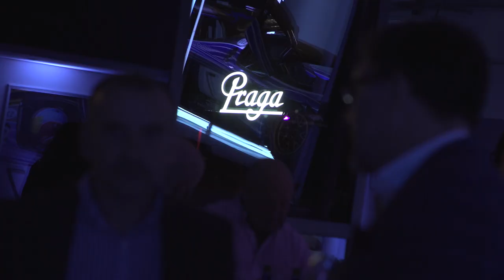An Evening With Praga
An Evening with Praga took place at the Praga HQ, Antrobus, Cheshire, on November 18th 2021.

Praga ambassador, former F1 driver and new Andretti Autosport IndyCar driver, Romain Grosjean, world-renowned car designed Frank Stephenson, and Praga Guest Drivers Jay Morton and Jimmy Broadbent, were interviewed by ex-racing driver, model and presenter Jodie Kidd, in front of an exclusive audience of just 120 guests.

Romain Grosjean, who has a long-standing relationship with the Praga brand, spoke openly and positively about the most serious crash of his F1 career in Bahrain, as well as his ongoing recovery, almost exactly a year to the day from the incident. He also discussed his rookie year in the NTT IndyCar Series, and his own sim racing team, R8G, which is bridging the gap between the real and virtual racing.

Guests then witnessed a fascinating discussion with world-renowned car designer Frank Stephenson, in which he spoke about his design inspirations and techniques, including the process of designing a bespoke livery for a Praga R1, which was raced this year in the 2021 Goodyear Britcar Endurance Championship by Miles Lacey and automotive influencer, Mr JWW.

Jodie also interviewed Jay Morton and Jimmy Broadbent, both of whom joined the Praga racing team on the Guest Driver Programme with no racing experience, and both went on to win two races in an incredible journey of mental and physical endurance.

For many in the audience, looking to race a Praga in 2022, Broadbent and Morton’s race-winning season in their R1s provided immense motivation given their novice status – neither having raced before 2021.